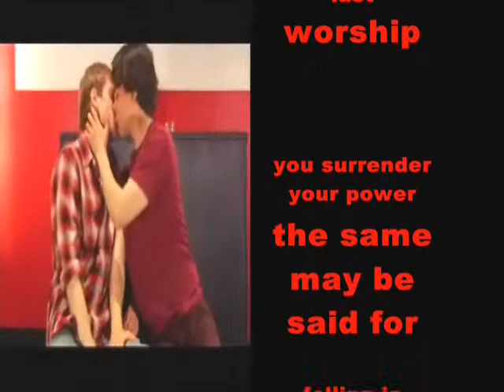Gay romance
FIREWORKS!
David Kennedy Polanco